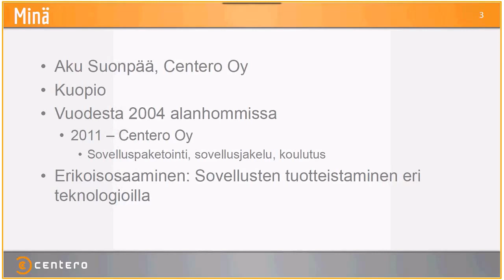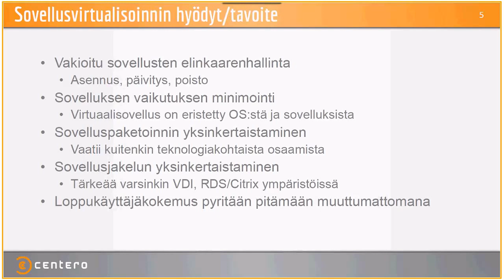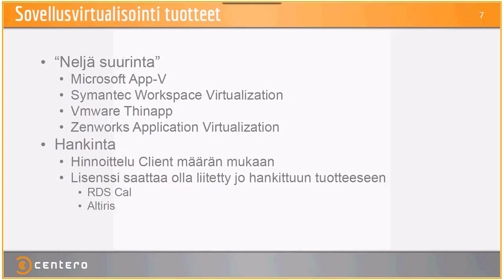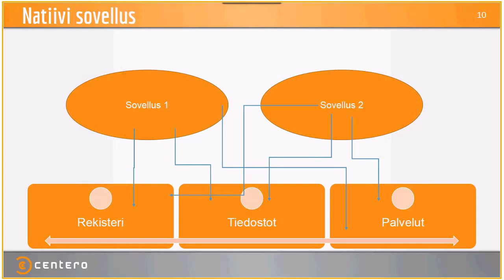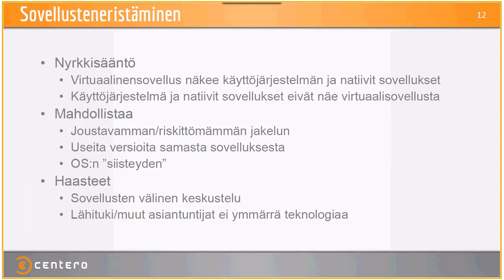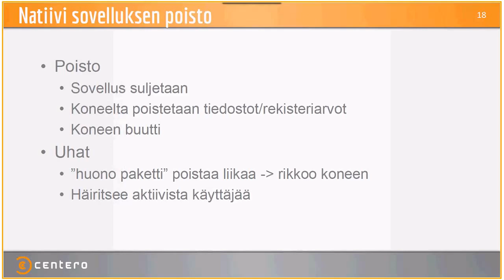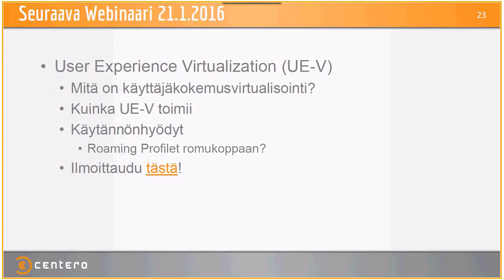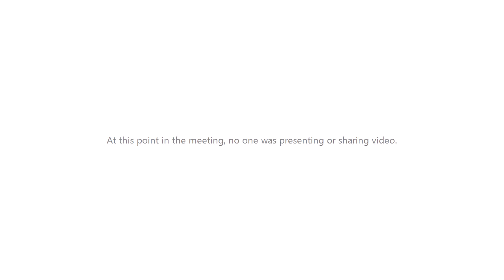Sovellusvirtualisointi - Mitä missä milloin 2015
• Millainen on virtuaalinen sovellus ja mitä se yrittää olla?
o Kuinka virtuaalisovellus toimii?
o Vaikutukset käyttäjäkokemukseen
o Milloin kannattaa ja milloin ei?
• Virtuaalisovellusten jakelu
o Erot perinteisellä tavalla asennettujen sovellusten jakeluun nähden
• Sovellusten virtualisointi
o Erot MSI paketointiin
o Milloin helppoa ja milloin vaikeaa?